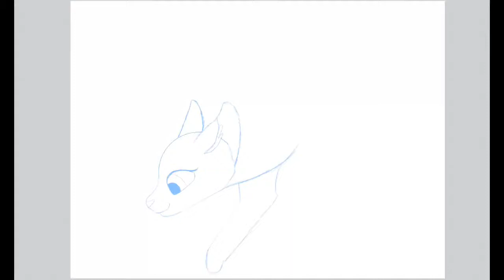“Unknown” speed paint!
I dont know what to say, I hope you like it!